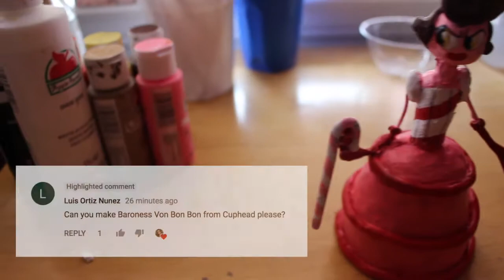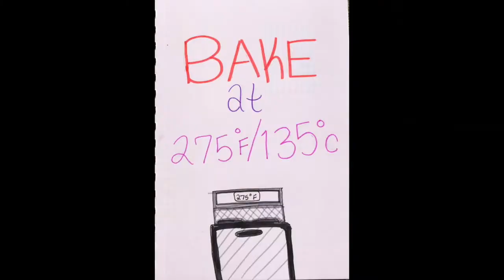Sculpting and Painting Baroness Von Bon Bon From Cuphead|Sparkle Lee Pony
Hey! So today I am sculpting and painting Baroness Von Bon Bon from Cuphead. This video was unexpectedly difficult to make, so I would really appreciate if you gave it a like. I'm just kidding, do whatever you want. And... yea. I hope you enjoyed and I'll see ya later!

MATERIALS
-apple barrel acrylic paint ($.50 from Walmart)
-matte mod lodge (to seal in the paint)
-gloss mod podge (for shiny parts like eyes and mouth)
-original sculpy (for sculpting)
-tin foil (for beefing up the base to not waste clay)
-wire (to make a "skeleton" and support the clay)
-clay tools (from amazon)